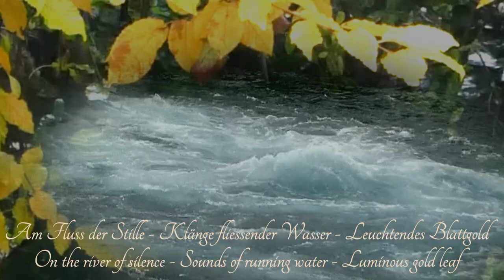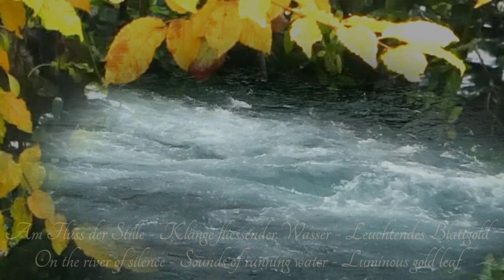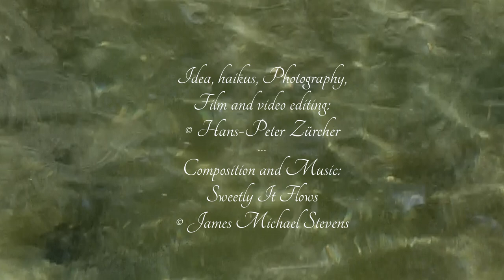FOTO-POESIE + MUSIK Fließende Stille - Flowing silence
Eine Gemeinschaftsproduktion mit dem Komponisten und Musiker James Michael Stevens
A co-production with composer and musician James Michael Stevens

Fließende Stille - Flowing silence

Eine poetisch-musikalische Meditation mit zwei Haikus von Hans-Peter Zürcher
untermalt mit Musik von und mit James Michael Stevens
A poetic-musical meditation with two haikus by Hans-Peter Zürcher
accompanied with music by and with James Michael Stevens

Fließende Stille
Am Fluss der Stille
Klänge fliessender Wasser
Leuchtendes Blattgold

© Hans-Peter Zürcher

Flowing silence
On the river of silence
Sounds of running water
Luminous gold leaf

© Hans-Peter Zürcher

Jumping water
To the water music
The gulls applaud
Jumping water

© Hans-Peter Zürcher

Idea, haikus, Photography,
Film and video editing:
© Hans-Peter Zürcher
Composition and Music:
Sweetly It Flows

Dieses Musikstück habe ich mit der freundlichen Genehmigung Komponisten und Musiker James Michael Stevens verwendet
I used this piece of music with the kind permission of composer and musician James Michael Stevens

Lieber James mein Freund, ich danke Dir von Herzen für dieses wunderschöne, meditative Musik …
Dear James my friend, thank you from the bottom of my heart for this beautiful, meditative music…

Bitte besucht auch den YouTube-Kanal von James Michael Stevens, danke vielmals...
Please also visit James Michael Stevens' YouTube channel, thank you very much...